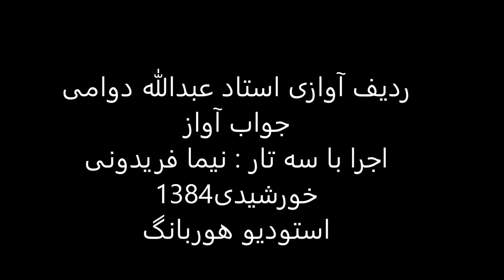جواب آواز استاد عبدالله دوامی سه تار نیما فریدونی 1384 راست پنجگاه راک عبدالله